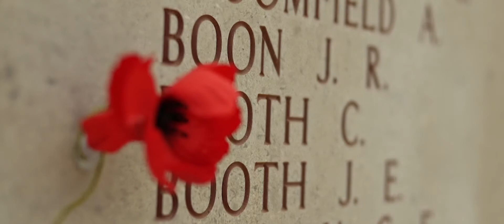Tom Compagnoni - Video Producer, Shooter & Editor (Showreel)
Tom Compagnoni is Head of Creative Video at The Sydney Morning Herald and The Age, formerly Video Editor at HuffPost Australia and Executive Producer, Video & Audio at Australian Associated Press. He is also the creator of Wax Audio.